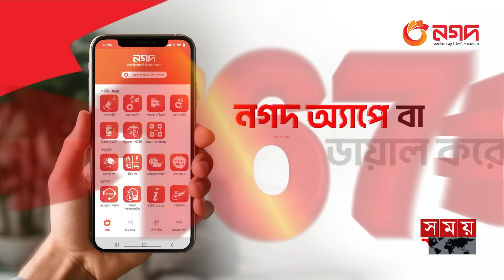চাকরিতে ব্যর্থ হয়েও সফল সিনেমার নায়ক | Dulquer Salmaan | Indian Actor | Somoy Entertainment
বাবা ছিলেন অভিনয় শিল্পী, ঠিক সেই কারণেই শুরুতে পা বাড়াতে চাননি রঙ্গিন দুনিয়ায়। বেছে নিয়েছিলেন ১০টা-৫টার চাকরি। কিন্তু আড়াই বছরের বেশি টিকতে পারলেন না সে চাকরিতে। বুঝতে পারছিলেন এটা নিছকই ‘কাজ’, এতে কোনও আনন্দ নেই...নেই পূর্ণতা!  তার চেয়ে মন যা চাইলো, সেখানেই যাওয়ার সিদ্ধান্তই নিলেন তিনি। সেই অভিনয়...ওটাই যে তার রক্তে।